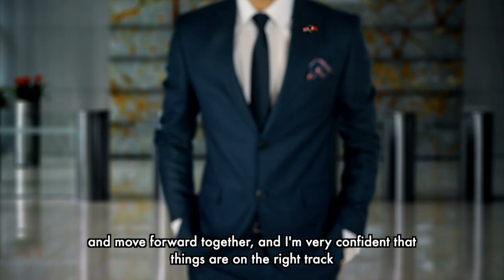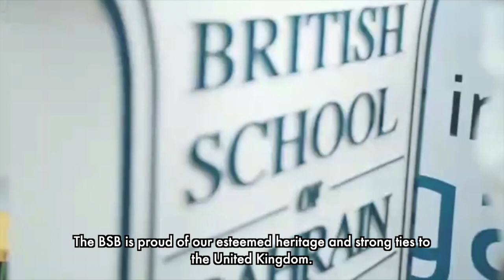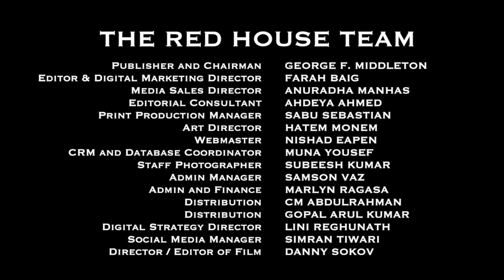Platinum Jubilee of Her Majesty Queen Elizabeth II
Celebrating the Platinum Jubilee of Her Majesty Queen Elizabeth II and the historic relationship between the Kingdom of
Bahrain and the United Kingdom.